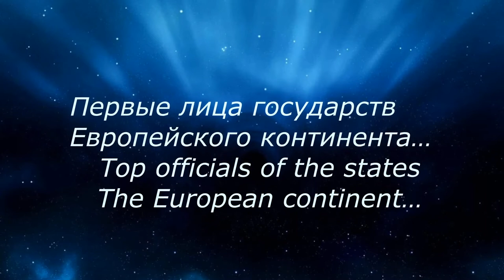Golden Time Distant Festival | 20 Season | Anatoliy Rybakov | GT20-6402-3582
Имя участника или коллектив: Anatoliy Rybakov

Страна: Russia

Название конкурсной работы: Портрет Эммануэля Макрона, президента Франции

Размеры работы: 30Х40

Материал исполнения: цв. бумага

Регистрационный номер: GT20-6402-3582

Номинация: Графика

20 Season

anatolyryb
a.rybakov59

Участие в других конкурсах и фестивалях / творческие достижения: Диплом художника-оформителя. Преподавал черчение и рисование в школе, занимался оформлением наглядной агитации, мозаика из смальты, витражи, реклама на витринах, интерьеры кафе и ресторанов, жилых помещений, резные деревянные и ледяные фигуры, городки, гравировка, каллиграфия, гравировка на камне(портреты), портреты на заказ по России, Казахстан, Германия, Испания...